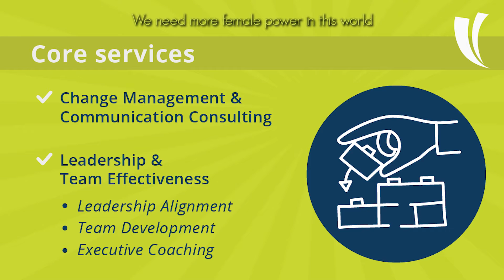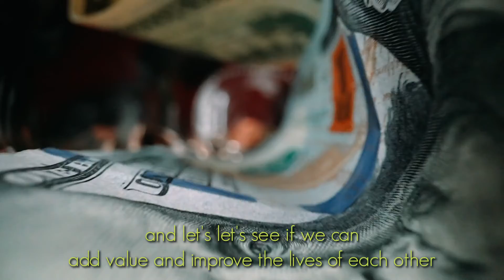Unified Purpose (essential for Team Efficiency)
The first step for high performing teams in the post COVID era is rethinking vision & mission and rather understanding what a unified purpose is and how this impacts individually, collectively and holistically.